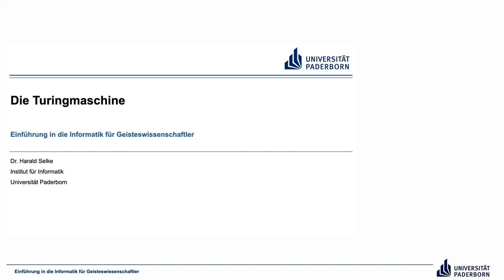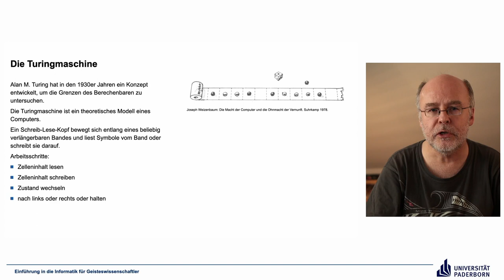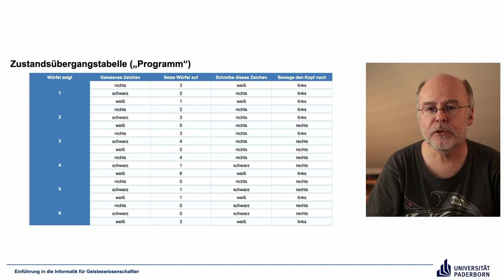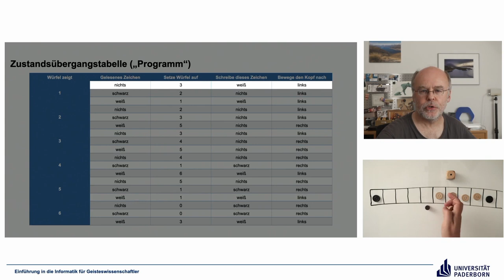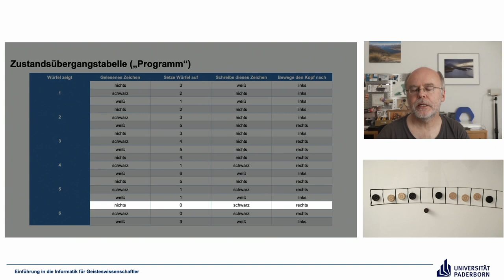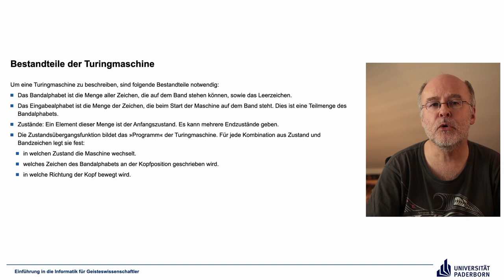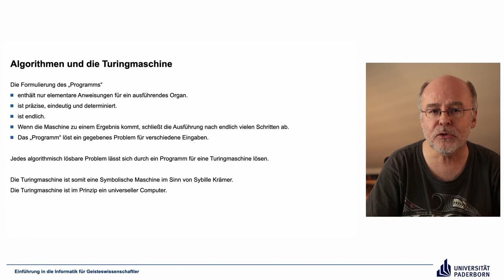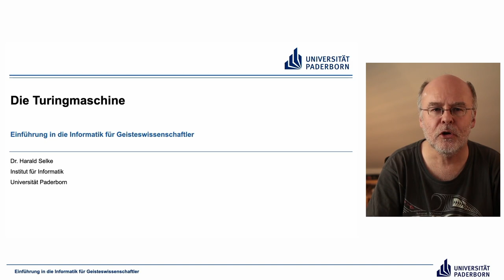EIG: Die Turingmaschine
Folge 8.1.1 der Vorlesung Einführung in die Informatik für Geisteswissenschaftler an der Universität Paderborn, Sommersemester 2024.

Abschnitte
00:00 Einleitung
00:21 Die Turingmaschine
05:27 Zustandsübergangstabelle („Programm“)
12:37 Bestandteile der Turingmaschine
15:02 Bedeutung der Turingmaschine
16:39 Algorithmen und die Turingmaschine
18:59 Das „Programm“
21:21 Abschluss